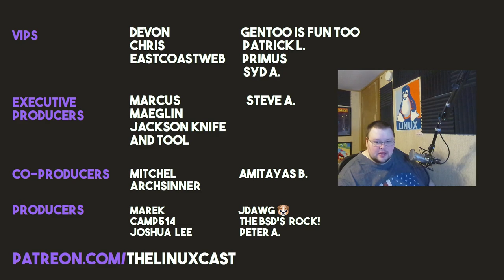Is Pipewire Ready?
Today I talk about Pipewire and it's future in Linux.  Is Pipewire ready? Or is it just a more beta version of Pulse Audio?

Martin E. - Tier 2 on YT